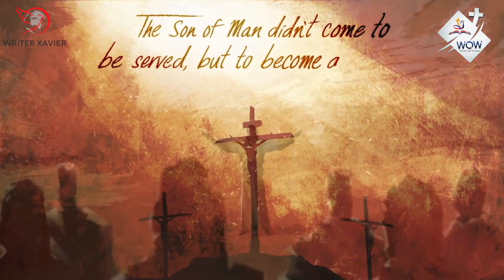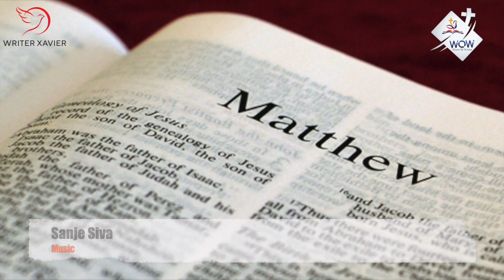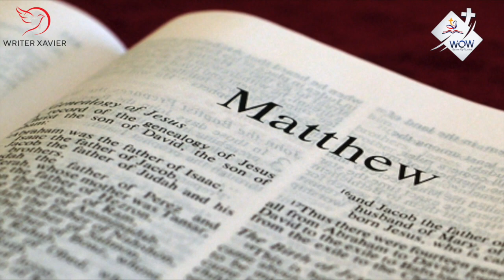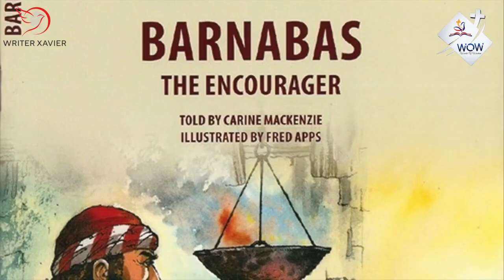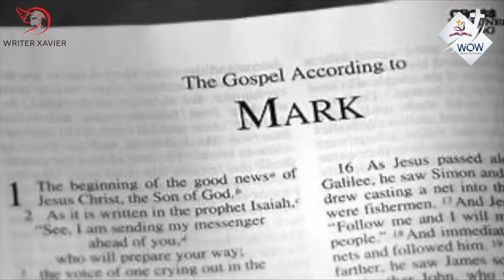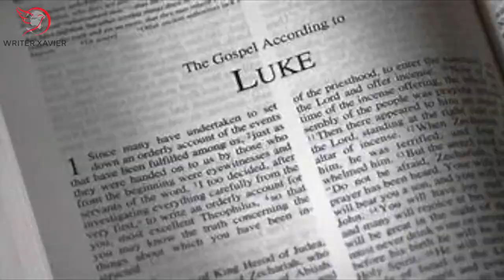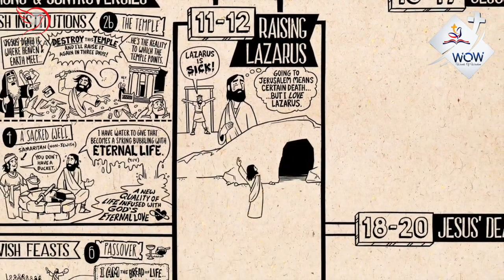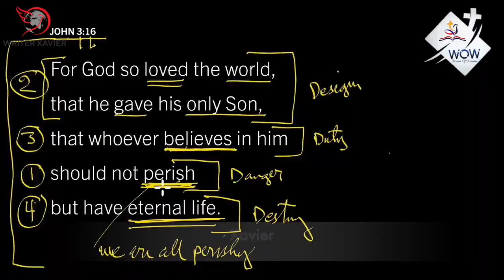மத்தேயு, மார்க், லூக்கா, யோவான் - நற்செய்தி நூல்கள் தெளிவான விளக்கம் | Gospel Books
பைபிளில் ஏன் நான்கு நற்செய்தி நூல்கள், அவை சொல்கின்ற பாடம் என்ன ? அவற்றின் வரலாற்று, சமூகப் பின்னணி என்ன ? இந்த காணொலி அதை தெளிவாய்ப் பேசுகிறது.